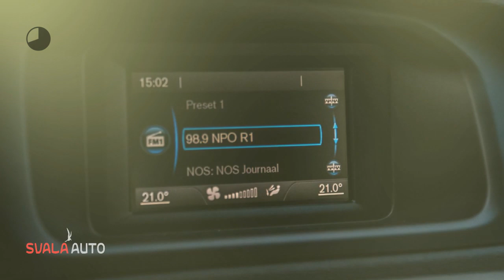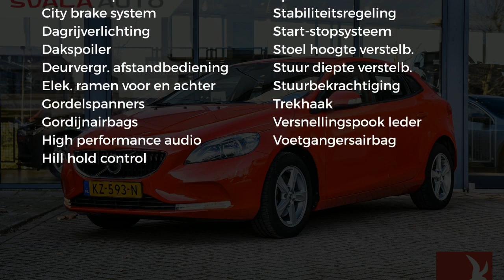Volvo V40 2.0 T2 122PK Nordic Trekhaak